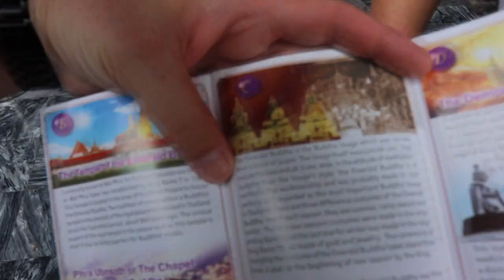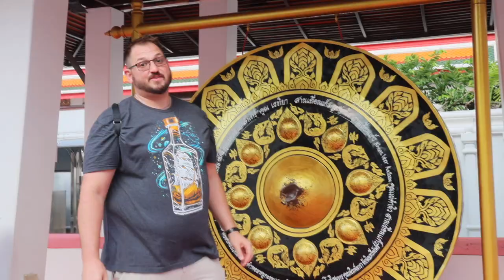Visiting Wat Arun, The Reclining Buddha and The Grand Palace Bangkok || 2022 Thailand Series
Hey Ya'll! Welcome back to the channel. On today's adventure, we visit The Grand Palace, Wat Arun and Wat Pho to see the Emerald and Reclining Buddha. Have you been there before?